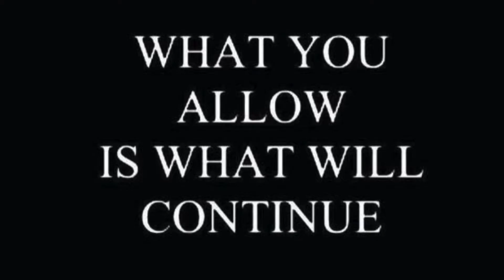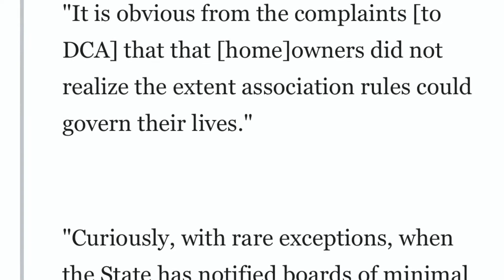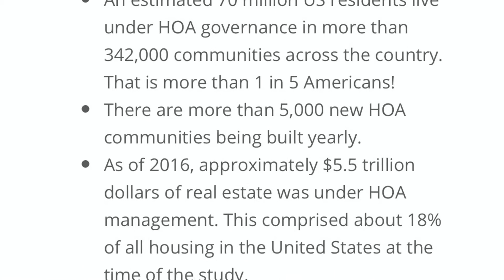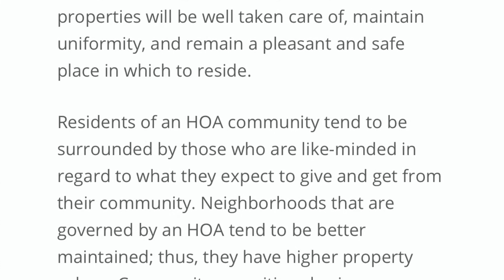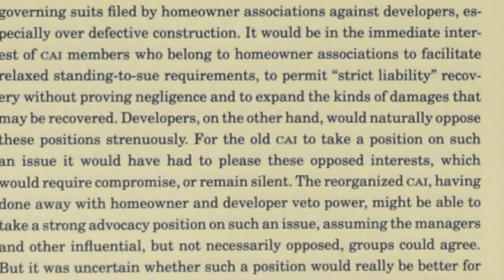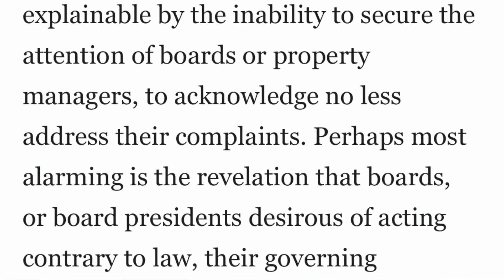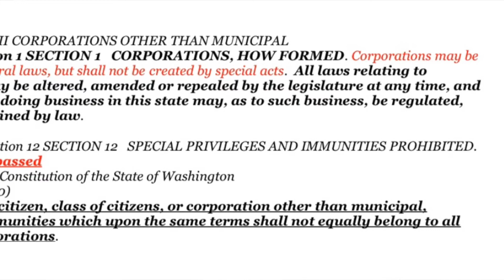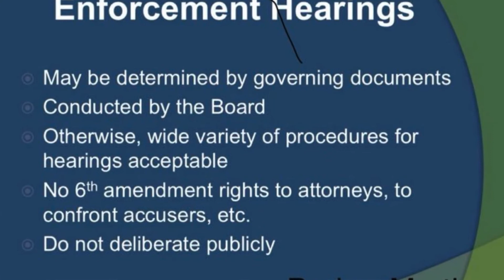A Little History of HOA & CAI...Know Before You Buy.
Government has given away the powers of the municipality and the public rights of it's citizens to a private group Community Associations Institute, which is UNCONSTITUTIONAL. Signing into these corporations is what you are doing, not purchasing a home. Understand that you have no rights, because the Legislators have given them away for profit.